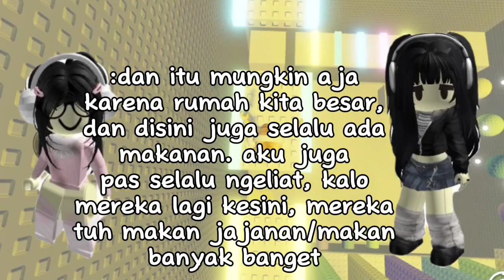PURA-PURA MENJADI MISKIN UNTUK MENGETES TEMAN - Roblox Indonesia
💭 ╌‌ « hello guys !! ૮꒰˶˃‌ ^ ˂‌˵꒱ა
🛁  ֪  ۫welcome to my description❕₊ᯤ

    ₊ ꒰ 💭📄 ꕨ map ⵓ Fairy Healing Tower!
  ₊ ꒰ 📂🖇 ꕨ inspirasi by ⵓ -
           ㅤ ⸼  ࣪ ׅ ︶︶︶⠀⠀🧺⠀⠀︶︶︶ ⸼  ࣪
                   🚫❗WARNING❗🚫
🛍️—  mohon untuk tidak mengreupload
           maupun mengcopy video ini
⛅— jika terinspirasi mohon cantumkan
          nama channel aku
🎧— maaf kalau ada kesalahan, kata
          kasar, atau ada kata² yg membuat
          kalian tersinggung

           ㅤ ⸼  ࣪ ׅ ︶︶︶⠀⠀💐⠀⠀︶︶︶ ⸼  ࣪
roblox account 🔲
  ⊹ ♡ ˚ 🦴🐕 ₊ abel ꢁ elengaoqi
     ⊹ ♡ ˚ 🍼👶 ₊ kei ⵓ itsmeclairine21
        ⊹ ♡ ˚ 🧺🥞 ₊ doubleceg ⵓ doubleceg
           ㅤ ⸼  ࣪ ׅ ︶︶︶⠀⠀🎧⠀⠀︶︶︶ ⸼  ࣪
zepeto account 🙇‍♀️
୨୧ ◠ 📄🖇 * abel ⵓ elengaoqi_
୨꒷୧ ׄׄ  𝅄  🍼   ׅ ࣪kei ⵓ itsmeclairine21
           ㅤ ⸼  ࣪ ׅ ︶︶︶⠀⠀📦⠀⠀︶︶︶ ⸼  ࣪
dll . . .
 ִֶָ  ๋ 🍼 ⪨⁺ ˖࣪ aplikasi edit ⦂ capcut
 ִֶָ  ๋ 🪜 ⪨⁺ ˖࣪ tiktok ⦂ @clairineelen

ENJOYY 😆👉